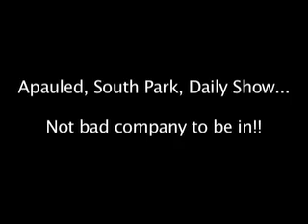I'm in a Verizon wireless commercial? Sooo weird!!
very weird seeing this